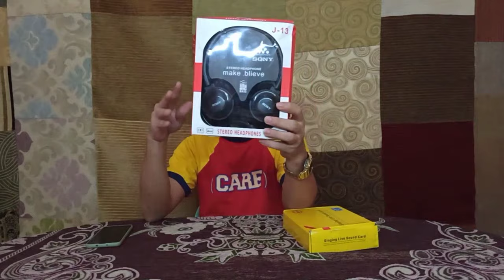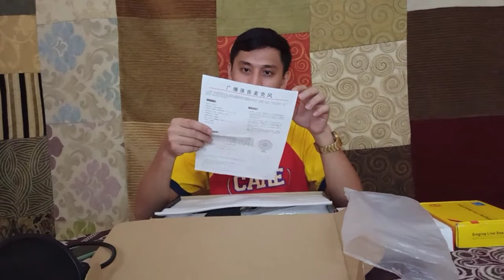UNBOXING MY VERY FIRST CONDENSER MICROPHONE AND V8 SOUND CARD(GANDA SOBRA!) | VLOG #001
Special Thanks!